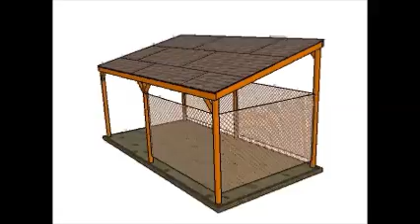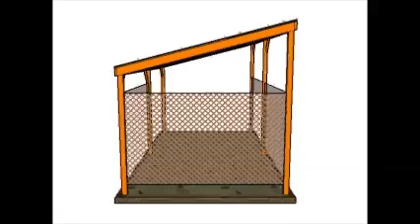Wooden Carport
If you are looking for a nice wooden carport design, we recommend you to pay attention to this video, as well as to the rest of the related plans.